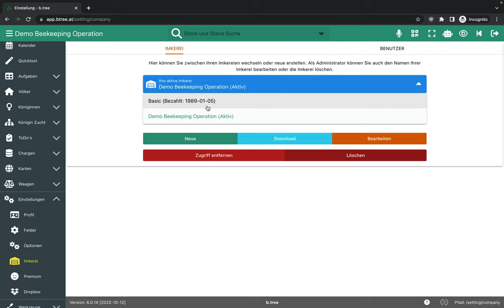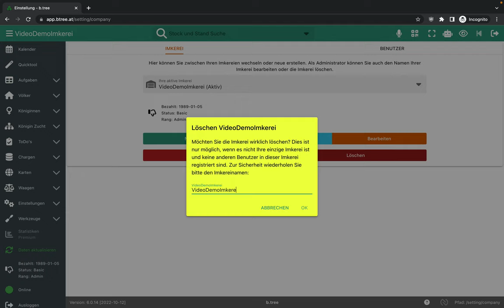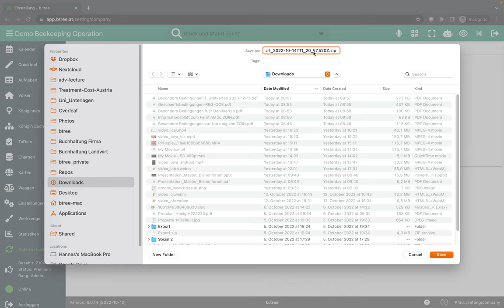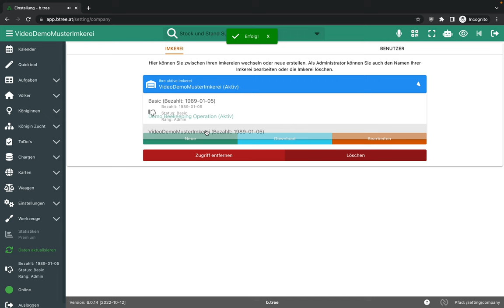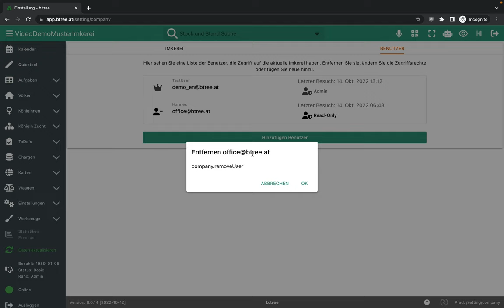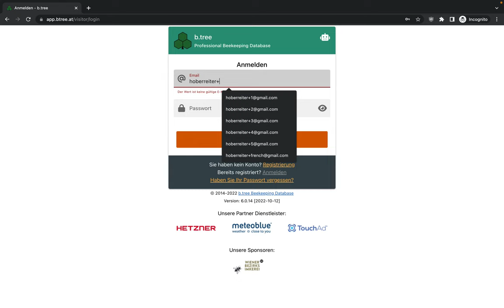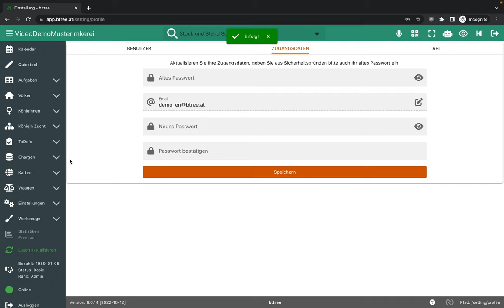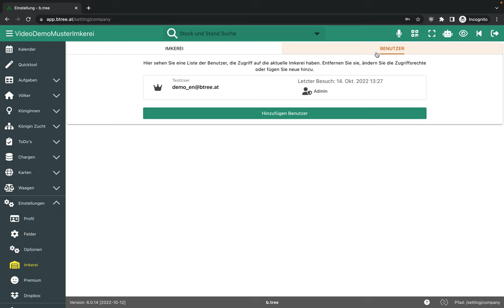b.tree - Tutorial - Betriebe und Benutzer Management - Deutsch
In diesem Video zeige ich euch wie weitere Imkereien in b.tree anlegt und auch wie man neue User einem Betrieb hinzufügt.

00:00 Intro
00:20 Neue Imkerei Anlegen und Löschen
01:45 Imkerei Löschen und Hinweis zu den Daten
04:40 Benutzer Management und Berechtigungen
07:00 Externen neuen User hinzufügen
09:40 Neuer User löscht sein Konto
10:20 Zusatzinfos